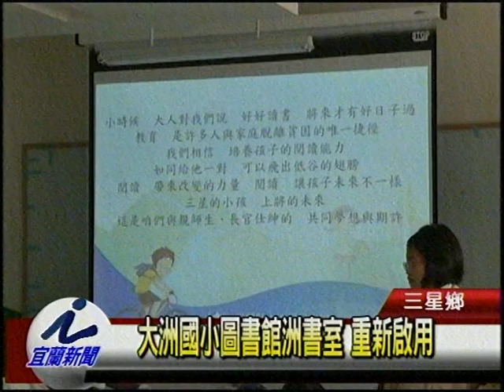大洲國小圖書館洲書室 重新啟用